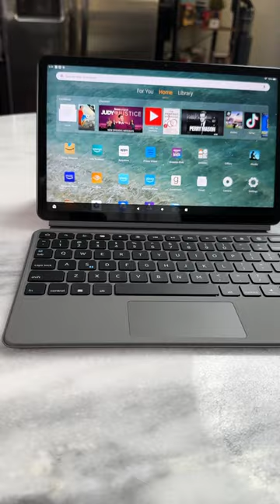New Amazon Fire Max 11. Best Budget Tablet!